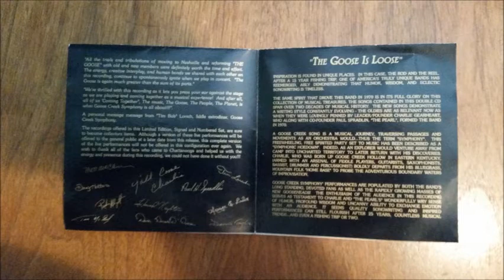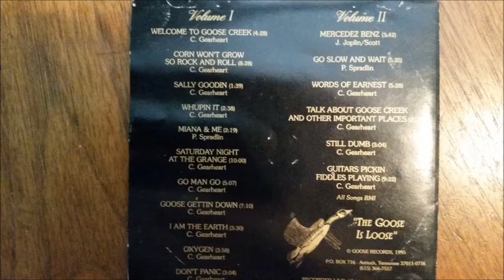Goose Creek Symphony - Sally Goodin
Goose Creek Symphony recorded live at Market Street Performance Hall in Chattanooga, TN 1994